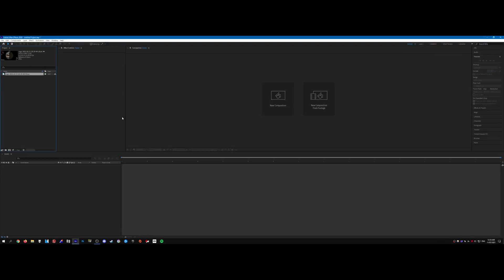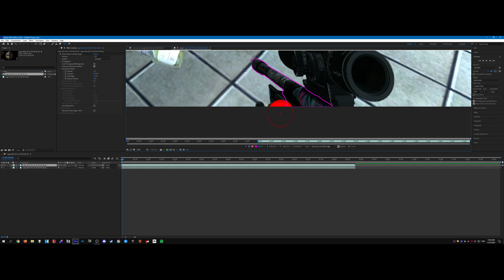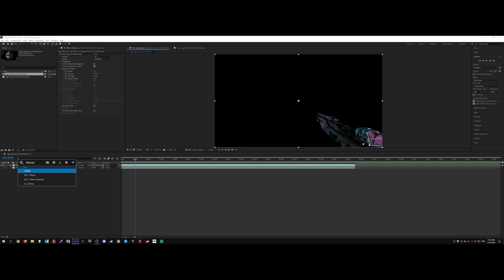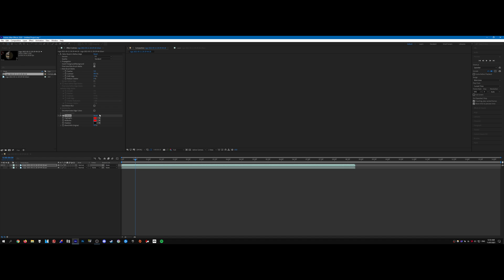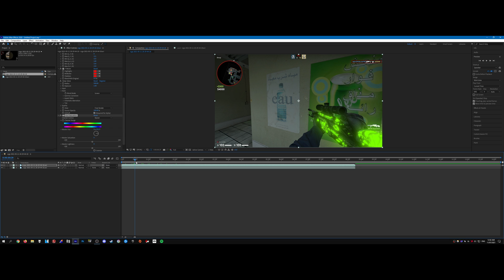CS:GO Editing Tutorials #82 - Weapon Glow (After Effects)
In this tutorial I show you how to make a weapon glow effect in After Effects. I've been asked about this effects a few times and I've been meaning to make a video on it for a while, so here it is.

0:00 Intro
0:10 Effect Preview
0:15 Import a clip and create a new comp
1:03 Rotoscoping
2:30 Adding effects
3:58 End